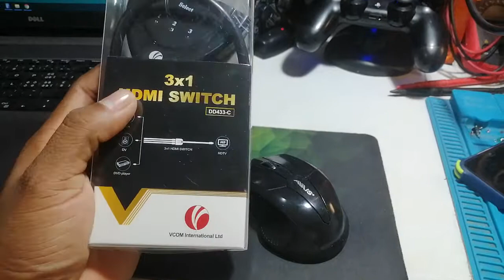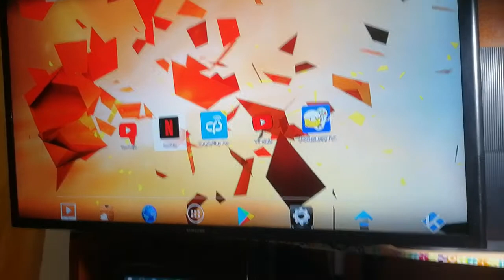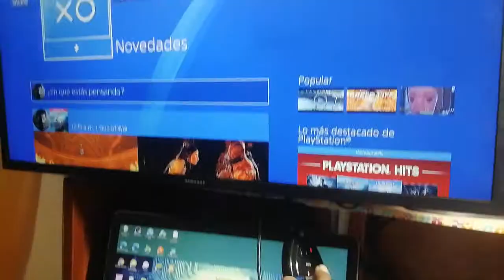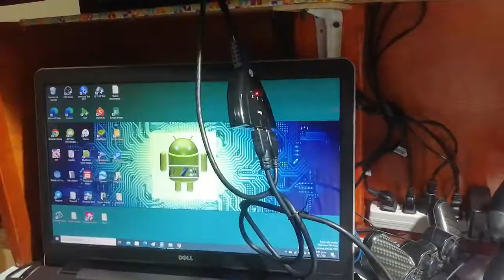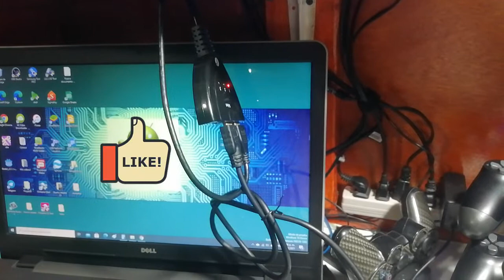Conectar Hasta 3 Dispositivos en 1 Puerto HDMI (Switch HDMI)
En este video estare probando una alternativa barata para conectar hasta 3 dispositivos en un solo puerto hdmi, se trata de un switch 3x1 con el cual podremos interactuar co todos los dispositivos de forma automatica.

Enlace al producto